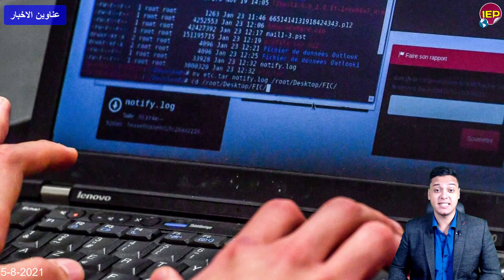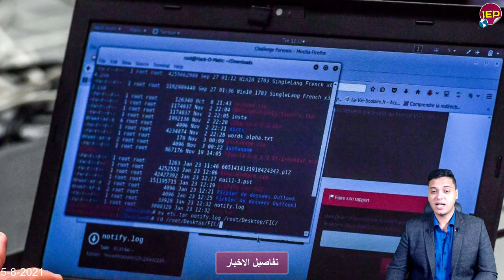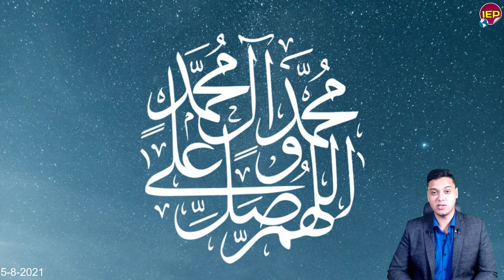مفـ ـاجأة بيان عاجل من الأرصاد الجوية لمصر والسودان منذ قليل